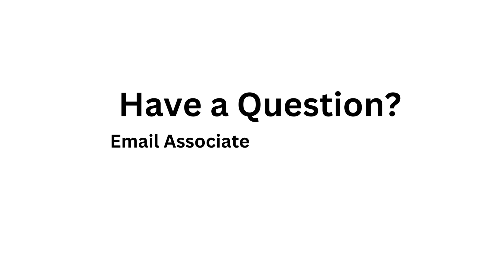Why Do They Do That? Mass Differences Among Parishes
From the Penitential Rite chosen to the music played, differences abound from parish to parish. In this "Why Do They Do That?" Fr. Linn explains why there are variations in the Mass, when that's OK, and the thinking that guides his approach to the Mass.